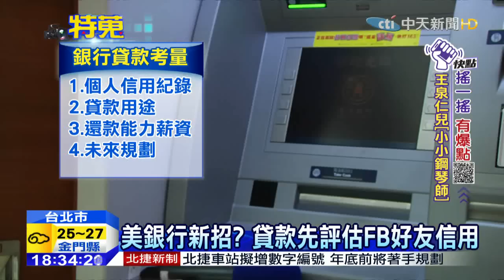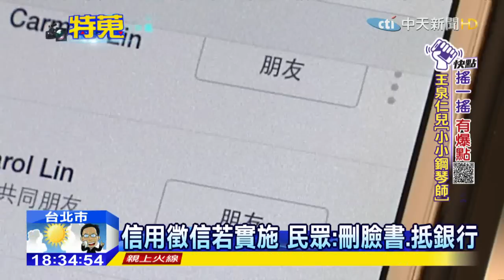20151006中天新聞 美銀行新招？ 貸款先評估FB好友信用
如果你想跟銀行貸款，是要看你臉書朋友圈的信用，這樣子你能接受嗎？這個社交人脈的信用徵信，是美國銀行在八月時，拋出的一個貸款概念，也就是朋友圈的信用好，才能幫助你跟銀行借到錢，能不能被接受很難說，但這個話題確實已經被全球討論，台灣有可能跟進嗎？